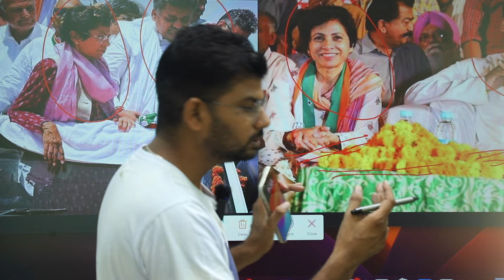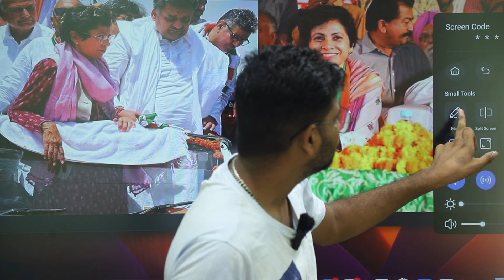सैलजा ने कांग्रेस मैं फिर सँभाली कमान, चन्द्र मोंहन बिश्नोई हिसार से लड़े सकते है इलेक्शन Haryana !